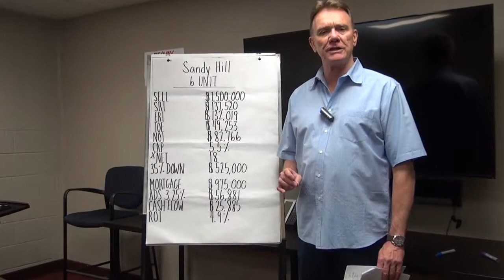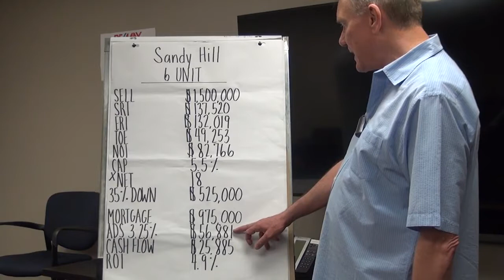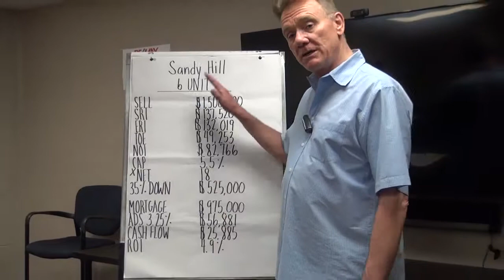Financials on a 6-Unit Property sold in Sandy Hill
Patrick Walchuk breaks down the financial information on a recently sold Multi-Family Property from the Sandy Hill neighbourhood in Ottawa.

He gives you all the numbers so you can decide if the buyer got a good deal, we give you the Cap Rate as well as the ROI based on a 35% downpayment.